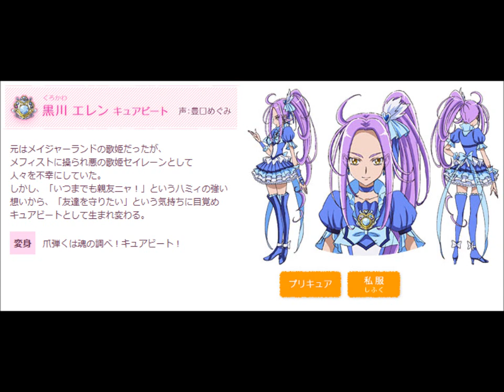Precure All Stars Dx4 Pics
I know you seen it but I put new images in the ending part.